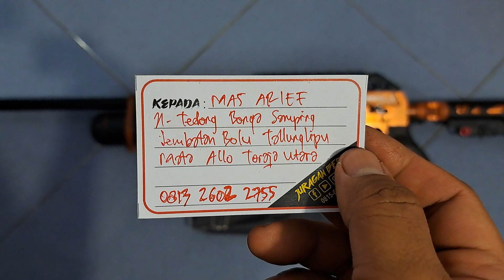Predator TacticaL Sahabat JB Pesanan Mas Arief Toraja Utara